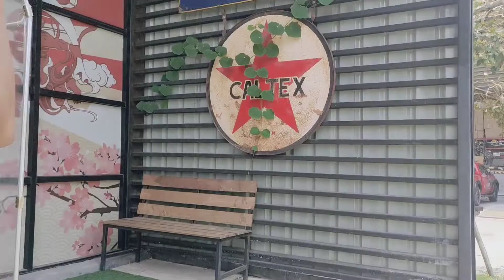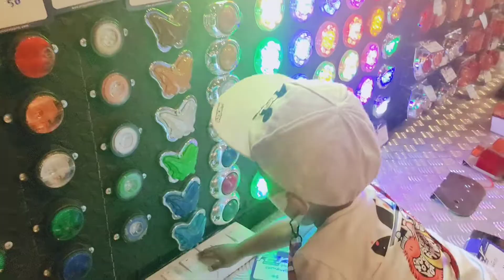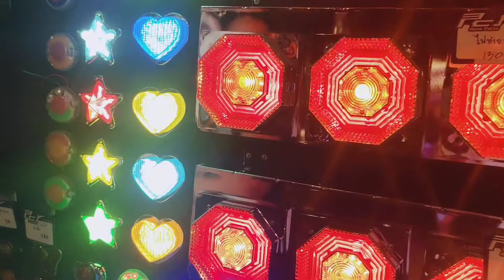พาพี่นาวา มาเที่ยว PCY AutoParts นครปฐม